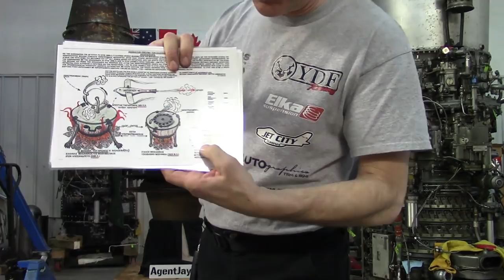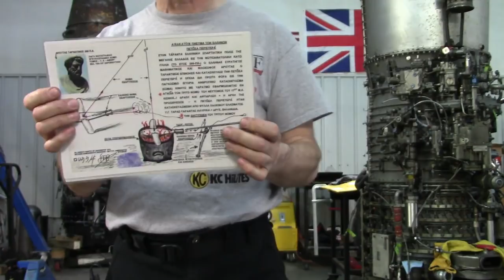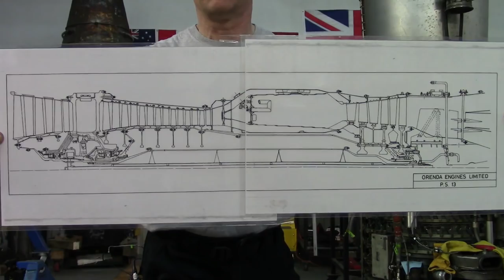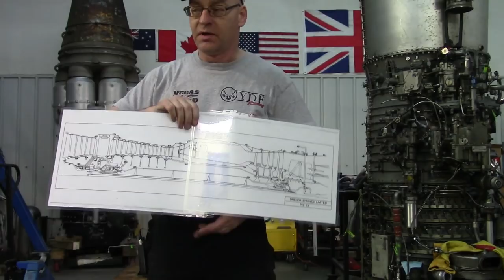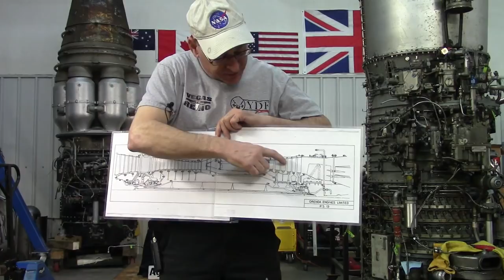4 Why don't jet engines detonate ?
Why is it, that with up to 50:1 compression in modern jet engines, and all the heat that creates, that they do not have a problem with pre-ignition, or detonation, or knocking?